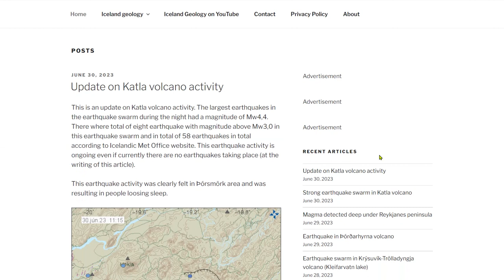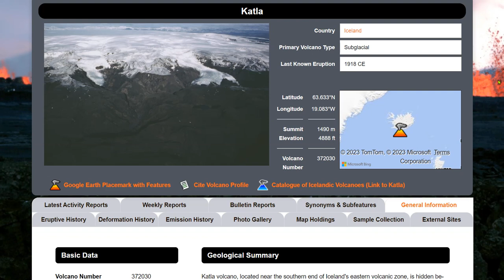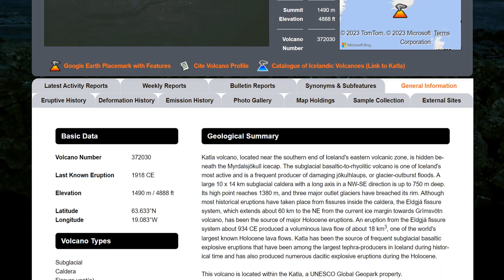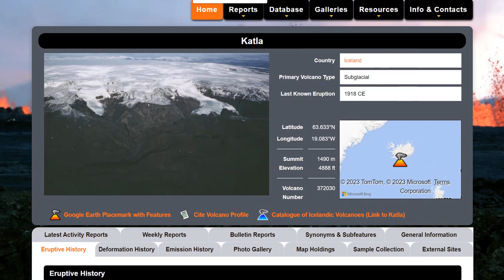Strong Earthquake Swarm In Katla Volcano, Iceland - 58 Earthquakes And Counting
Katla volcano (Iceland) - earthquake swarm trigger alert status raised in fear of potential eruption

Bitcoin: 17NV3vtcQhRnsRnjckCcYkKVEUcnirKQ62